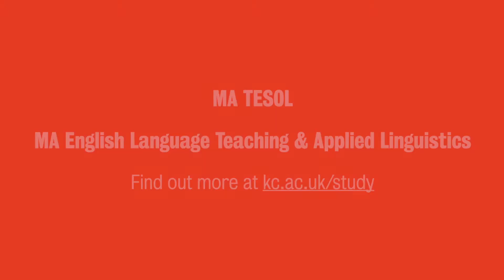English Language Teaching at King's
Find out about our MA TESOL and MA English Language Teaching & Applied Linguistics courses here at King's.

This webinar was produced in 2019.  Although it was up-to-date at the time it was produced, some changes to courses and teaching staff may occur. or contact us directly for the very latest information before you commit yourself to any of our courses.